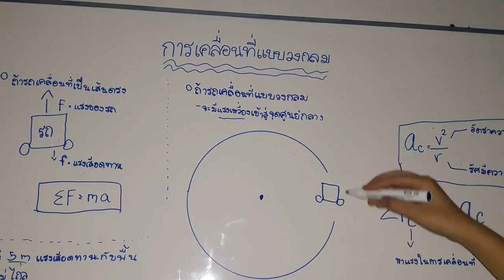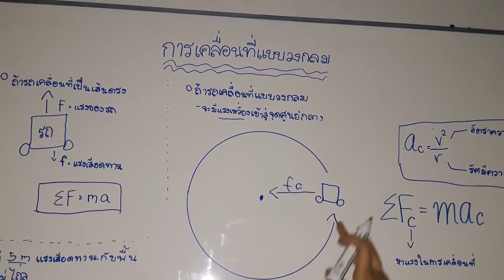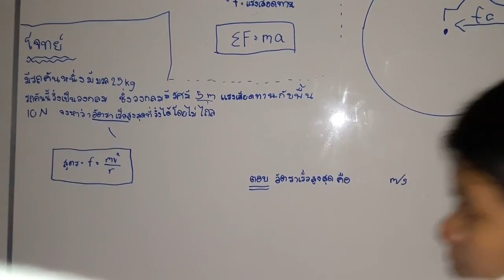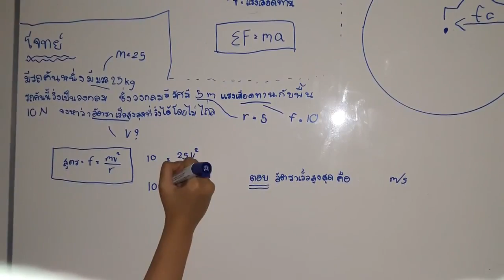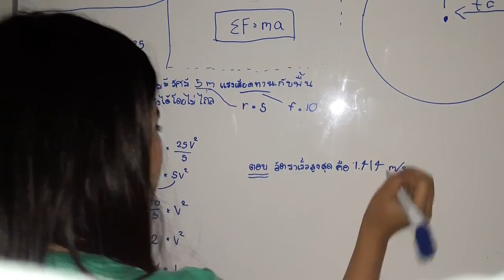อัตราเร็วสูงสุดเมื่อวิ่งโค้ง ลูกบัว